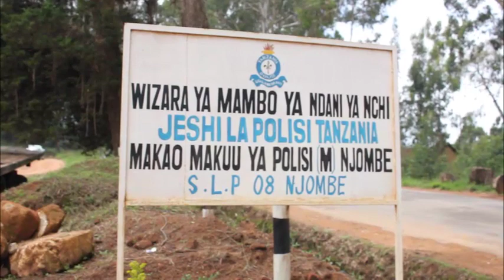KAMANDA WA POLISI NJOMBE RENATA MZINGA ASEMA JESHI LAKE LIPO TAYARI KUWALINDA WANA NJOMBE KIPINDI HI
Zikiwa zimesalia siku chache kushelekea Sikukuu za Chrismass na Mwaka Mpyaa kwa Mwaka huu 2018 Jeshi la Polisi Mkoani Njombe hii leo limekutana na waandishi wa Habari na kuzungumzia hali ya Usalama kwa Mzima.

Akizungumza na waandishi wa  habari Mkoani Hapa hii leo Kamanda wa Polisi Renata Mzinga amesema kuwa Matukio makubwa kama ya Mauaji na Ajari Barabarani yamepungua kwa kiwango kikubwa huku Matukio ya Ulawiti na Ubakaji yakiongezeka kwa asilimia kubwa Huku akiwataka wananchi kusherekea sikukuu hizo kwa usalama zaidi